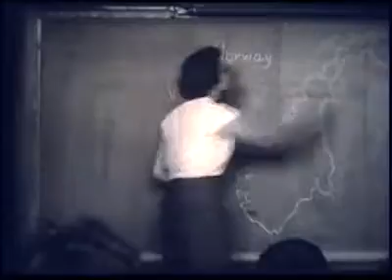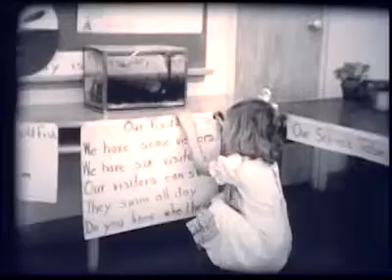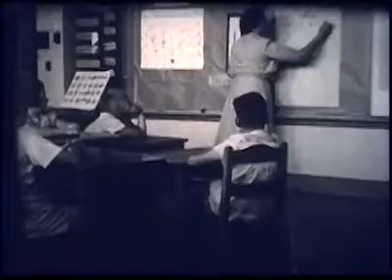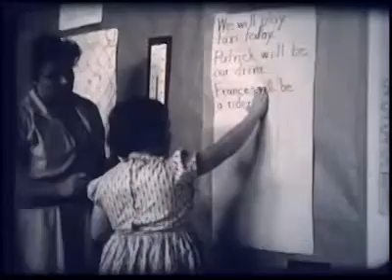Exceptional Child: Mentally Handicapped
Mentally Handicapped
Produced for the Educational Television and Radio Center by Syracuse University, 1969